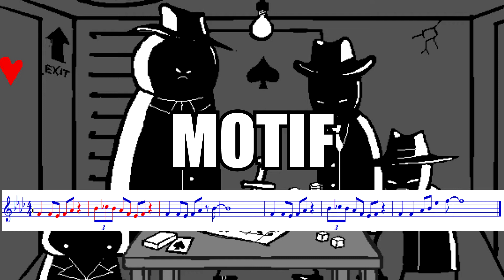Midnight City Tracks With Commentary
0:00 Intro
0:55 Motif
1:18 Main Theme
3:41 Pause Screen
4:18 Casino
7:16 End Theme
9:48 Final Commentary